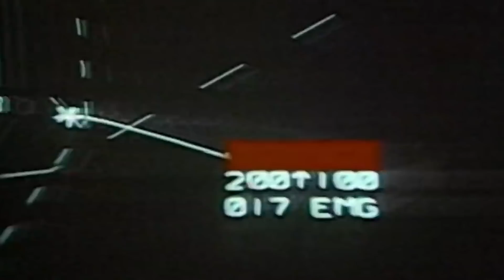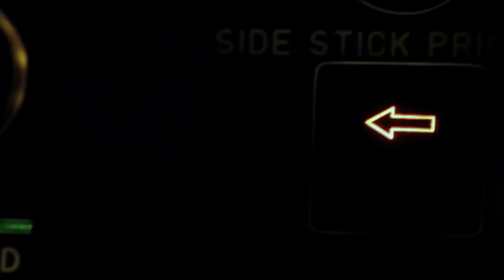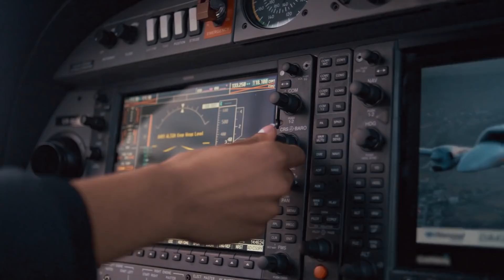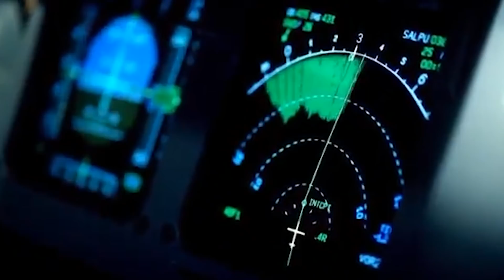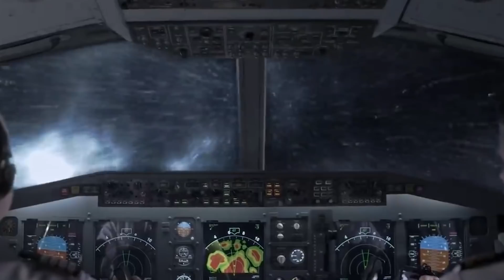ये प्लेन 38000 फ़ीट पर बीच हवा में अचानक गायब हो गया फिर 3 साल बाद जो हुवा Flight 447 true story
31 मई 2009, एयर फ्रांस की फ्लाइट 447 ब्राजील इंटरनेशनल एयरपोर्ट से लगभग रात के साढ़े दस बजे अपने निर्धारित शेड्यूल के अनुसार पैरिस के लिए उड़ान भरती है…….. उस समय प्लेन में कुल मिलाकर 216 यात्रीयो अौर 12 crew member समेत कुल 228 यात्री सवार थे ……...,इस जहाज को ब्राजील से पेरिस पहुंचने में लगभग 10 से 12 घंटे का समय लगने वाला था………. उड़ान भरने के बाद लगभग 3 घंटे बीत चुके थे और प्लेन अपनी सामान्य गति से बिना किसी बाधा के उड़ रहा था। अब क्योकी उस वक्त रात का समय था इसलिए सभी यात्री आराम से सो रहे थे अौर मीठी नींद में अपने ही सपनों की दुनिया में खोए हुये थे……..वंही दुसरी तरफ प्लेन इस समय समुद्र के बीचो बीच उडान भर रहा था……….अभी वो जहाज समुद्र की दिशा में थोड़ा अौर आगे बढ़ा ही था की तभी अचानक उस प्लेन का संपर्क ATC से टूट गया……….यहां पर गौर करने वाली बात ये है कि अमूमन जब भी प्लेन समुद्र के ऊपर से उड़ता है तो उसका संपर्क ATC से टूट जाता है और फिर अपने आप ही कुछ समय बाद किसी और क्षेत्र के एयर ट्रेफिक कंट्रोल से जुड़ जाता है, ……...लंबी हवाई यात्राओं के मामले में तो ये एक सामान्य घटना है, जिसके कारण इस मामले मे भी एयर ट्रेफिक कंट्रोल ने तुरंत किसी भी प्रकार की कोई प्रतिक्रिया नहीं कि……...

On 31 May 2009, Air France Flight 447 departed Brazil International Airport for Paris at approximately 10:30 pm as per its scheduled schedule. Were aboard………, this ship was going to take about 10 to 12 hours to reach Paris from Brazil………. About 3 hours had elapsed after take-off and the plane was flying at its normal speed without any hindrance. Now because at that time it was night time so all the passengers were sleeping soundly and were lost in their own dream world in a sweet sleep……..On the other hand the plane was flying in the middle of the sea at this time……… .Now that ship had moved a little further in the direction of the sea that suddenly the contact of that plane with ATC was lost……….The thing to note here is that usually whenever the plane flies over the sea, its Contact is lost with ATC and then automatically connects to air traffic control of some other area after some time, ……… There was no immediate reaction from Air Traffic Control.